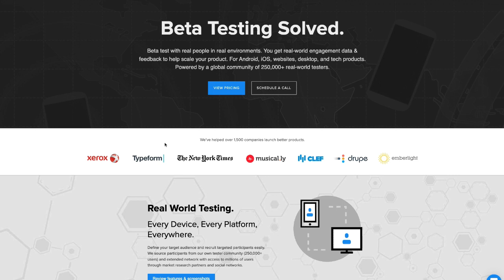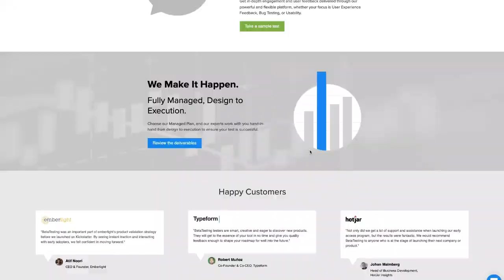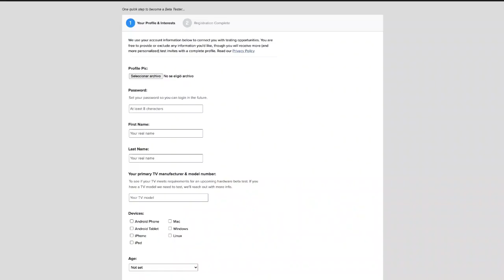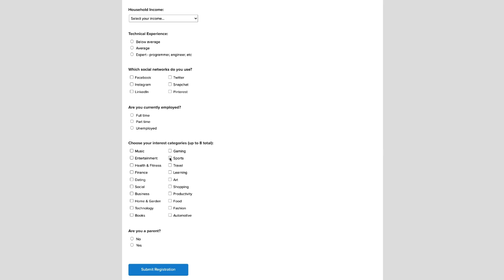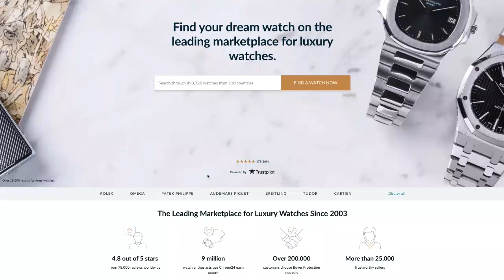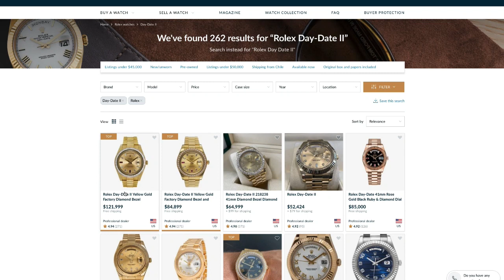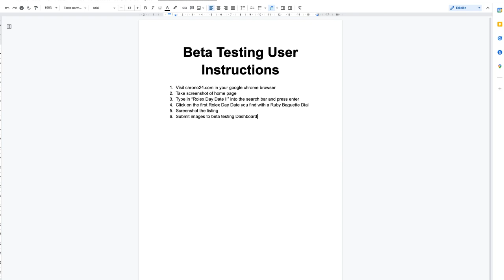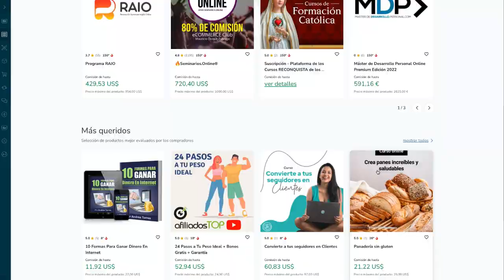Como Ganar Dinero en Paypal 2022 $200 Diarios Gratis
➥➥➥ SIGUEME ➥➥➥